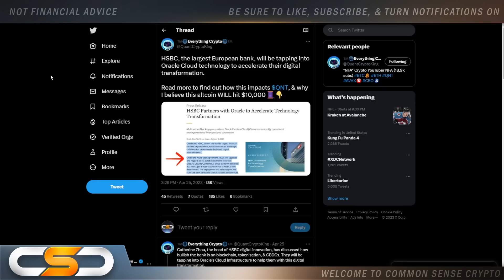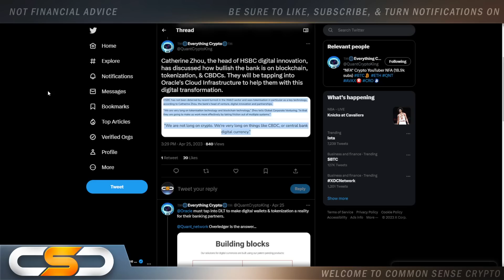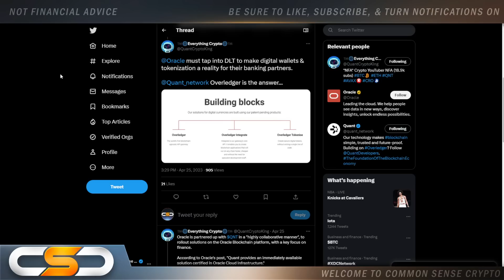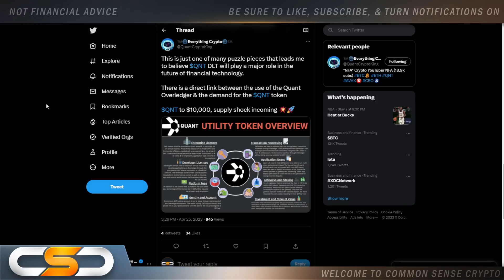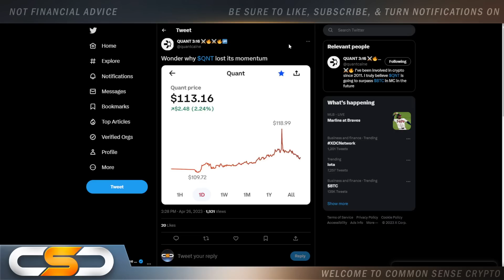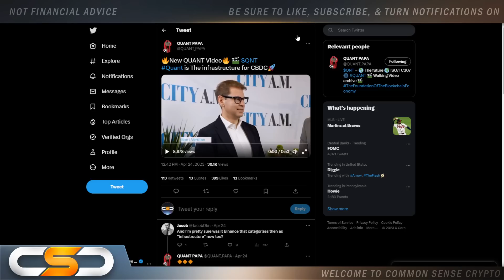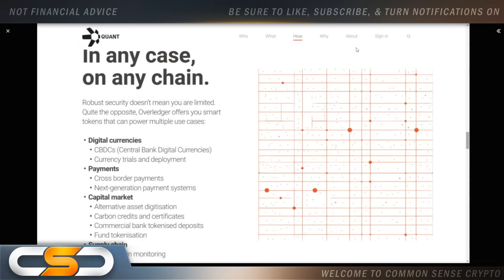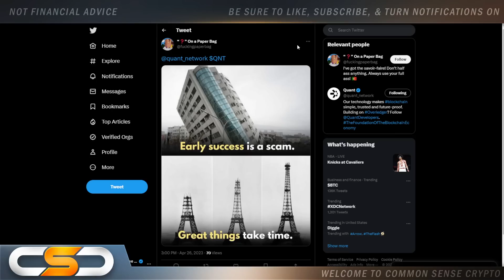QNT HOLDERS *MUST SEE!*🔥$10,000 PER QNT, POSSIBLE!?🚨WHY QUANT WILL RETIRE YOU EARLY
This video is about QNT. This video is about QNT and Quant Network. Huge QNT update you need to see. QNT Update, Quant Network Update, Quant Network QNT News Latest News